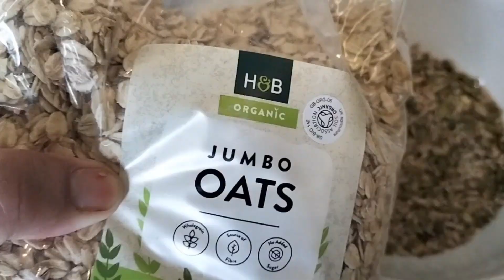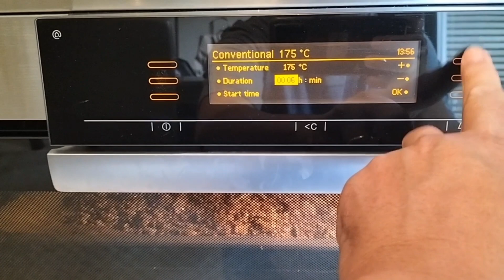HOME MADE GRANOLA